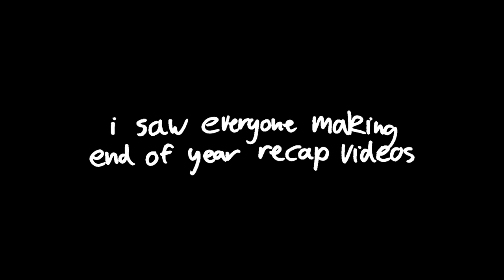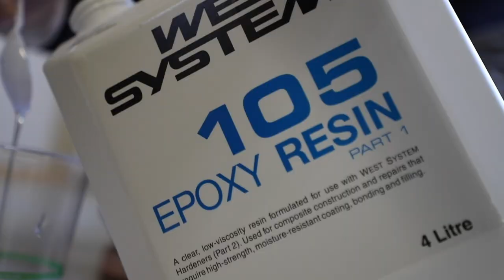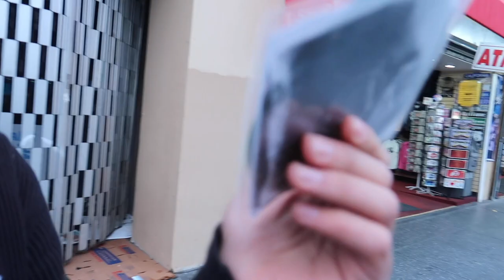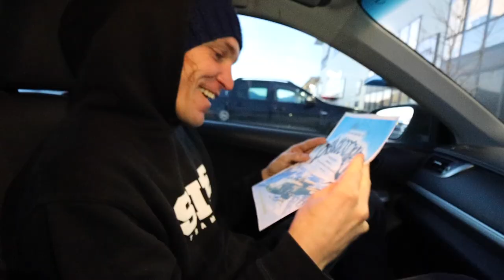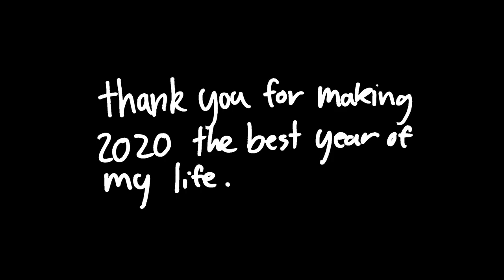DAVID JONES 2020 REWIND!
2020 was a crazy year to say the least! Crazy in good ways and in not so good ways but this video is all the highlights and my favourite moments! (and there were a lot of favourite moment haha) I mentioned it at the end of the video but 2020 has been the best year of my life! I got to do so many things that I never thought I would do like go Heliboarding, drive a Lamborghini, hit 300k then hit 400k subscribers, a Fingerboard Week that lasted 2 weeks without missing a day, went snowboarding all around the world, meet some of the coolest people ever, started a fingerboard company, start a podcast, hike up a mountain, see Troof Serum again, surprise my friends which a bunch of stuff and create a bunch of memories that I will never forget! And it's all thanks to you thats watching this video right now! Without your support none of this could have happened and I would still be stuck at home not knowing what to do with my life so thank you from the bottom of my heart for all the support!
anyway,
It's gonna be hard to top 2020 and with the travel restrictions its gonna be hard to see all my friends that live overseas so not sure what 2021 is going to hold but one things for sure! We'll try do some crazy sh*t! and probably have some fun doing it!

Kevin: Insta -  @SnowboardProCamp

TJ: Insta - @boardarchive

Toby Miller: Insta - @tobymiller

Liv: Insta - @liv.shredman

Andreas Schubert: Insta - @schubert_art

Cameron Famularo: Insta - @cameronfamularo

Chris Eyres: Insta - @chris.the.mountain.man

Jenise Spiteri: Insta - @jenisespiteri

Tiarn Collins: Insta - @tiarncollins

Rakai: Insta - @rakai_taitertot

Taiaroa: Insta - @lemonandtaiaroa

Mitchell Davern: Insta - @mitchydavern

Daniel Bohinc: Insta - @dmliel

Levi: Insta - @levimancer

Thomas: Insta - @thomaslh1

Emma: Insta - @therealcoolstorymybro

Lyon Farrel: Insta - @lyonfarrell

Josh O'Regan: Insta - @josh_oregan

Cory O'Regan: Insta - @cory_oregan

Luke "Lulu" Sinclair: Insta - @who.the.lulu

Tasman Vance: Insta - @tasmanvance